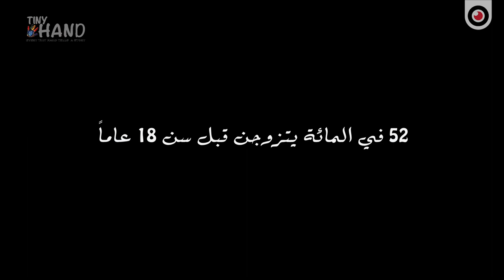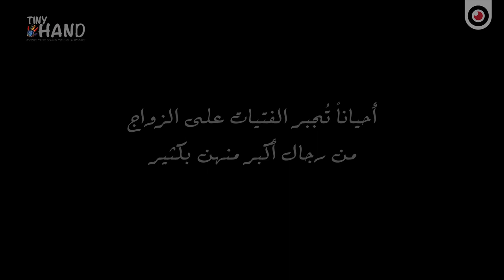أنا رغد.. طفلة يمنية ألبسوني ثوب الزفاف الذي أوصلني إلى القبر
“لم يكن في حسبان طفلتي رغد أن ينتهي زواجها هكذا، يا ليتها أدركت غضبي  و خلافاتي مع والدها قبل الزواج”  بهذه الكلمات قابلتنا أم رغد، وهي تذرف الدموع على طفلتها التي التي فارقت الحياة بعد الولادة مباشرة.